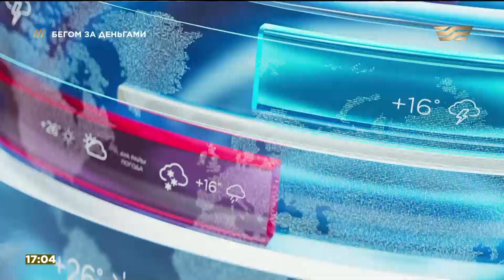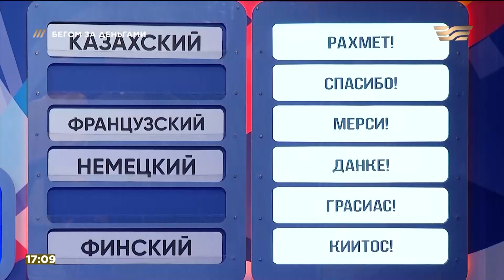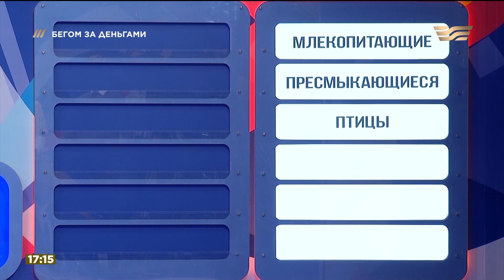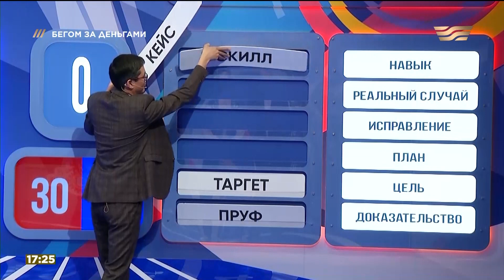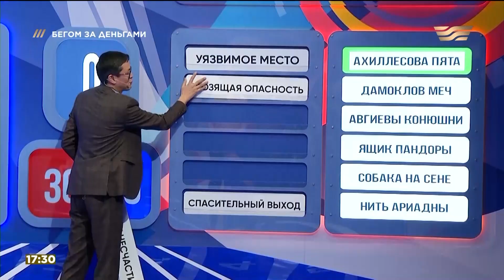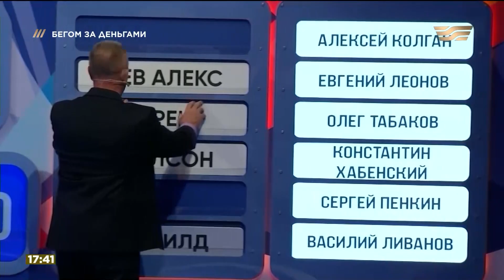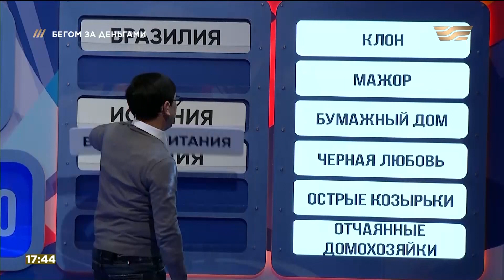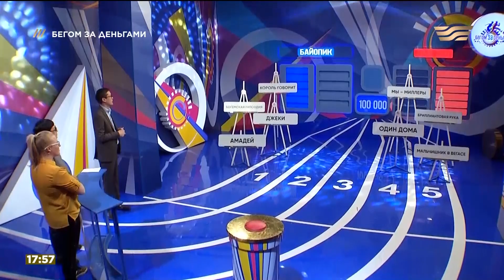Алтынбек Рахметов и Оксана Мухоморова & Геннадий Бахтин и Карашаш Жарманбетова. «Бегом за деньгами»